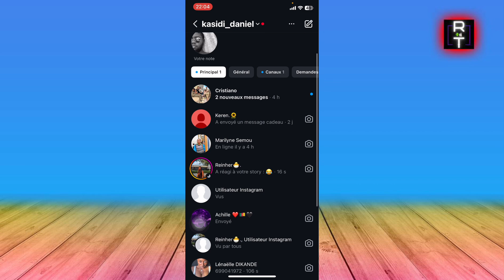Comment Supprimer Une Conversation Instagram Des Deux Côtés (2025)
Je Vais Vous Montrer Comment Supprimer Une Conversation Instagram Des Deux Côtés